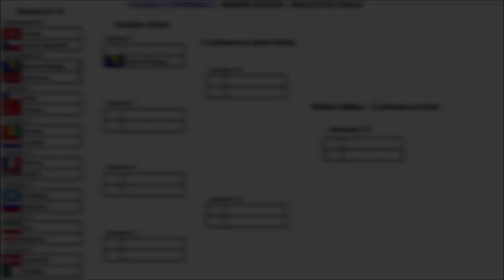Tunisia v Czechia | WFL 2023 | Round of 16 | eFootball 2023